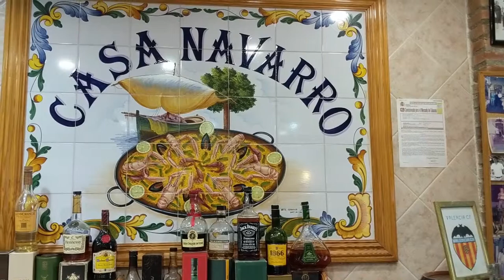Restaurante Casa Navarro en Valencia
Avinguda Mare Nostrum, 32 46120 Alboraia Valencia